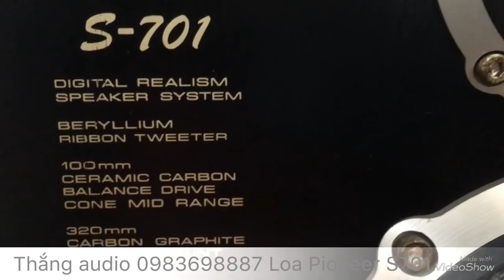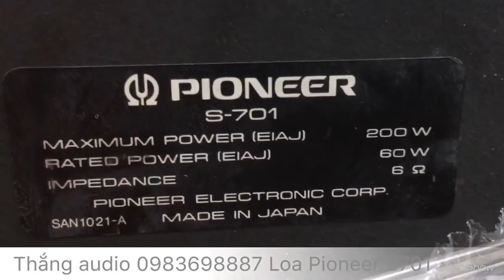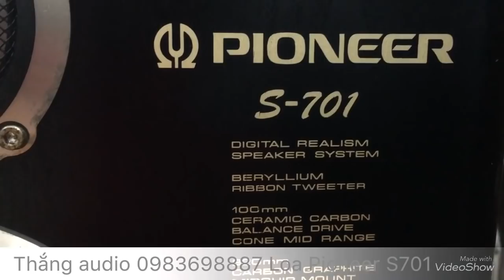Pioneer S701 bass 30 bass sâu chắc treb tơi nhuyễn LH:0983698887